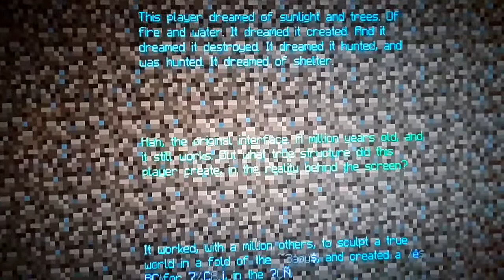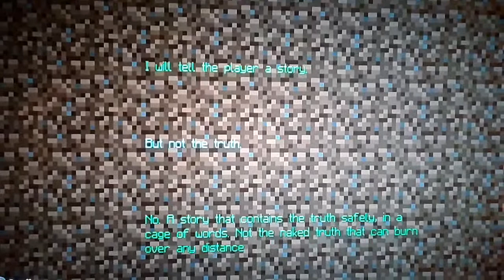A sad story, from a lovely beginning.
The Minecraft end cutscene!  It gave me much nostalgia.  It made me cry, I will admit!

Enjoy my narration of the end!